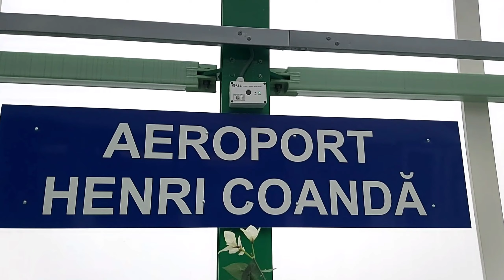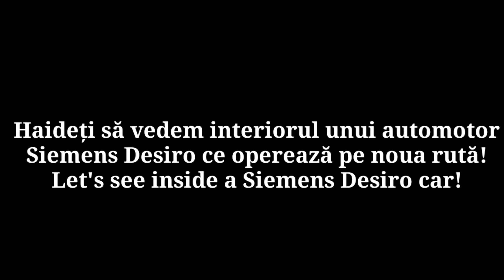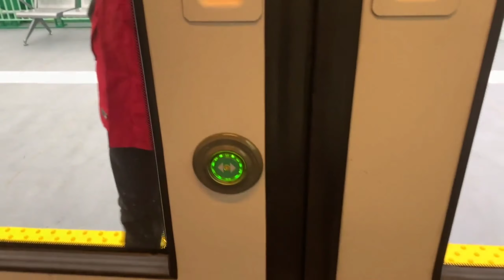North Railway Station - Henri Coanda Airport line is open to travelers! ( 13. 12. 2020 )